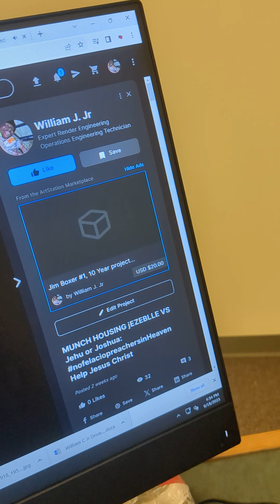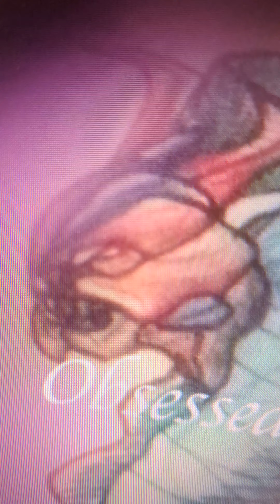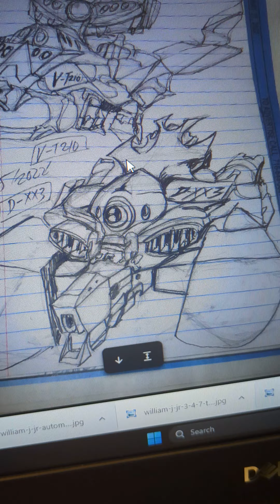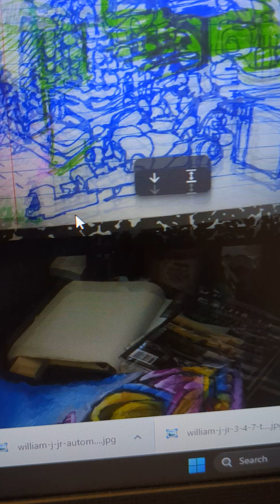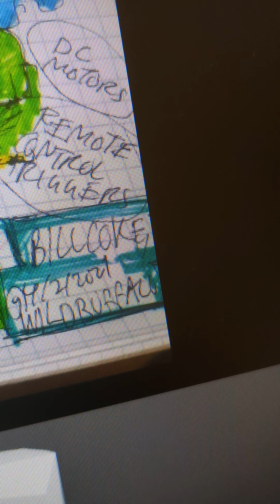Scientific method of a Munch JimBoxer diseases in 3rd world animals of food preparation